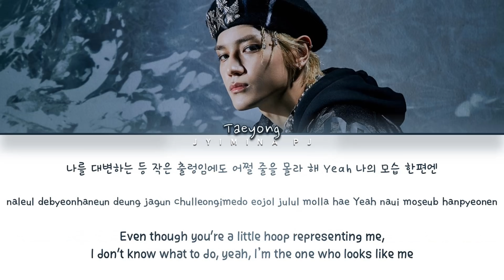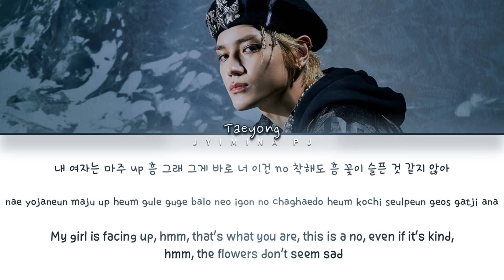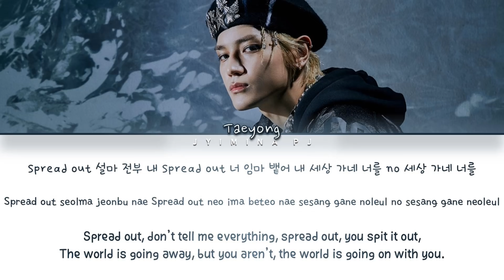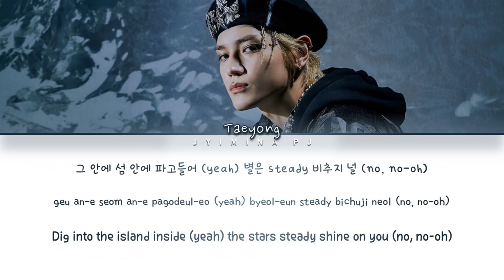Lee Taeyong (이태용) - 'Dark Clouds (먹구름)' Lyrics (Color Coded_Han_Rom_Eng)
» Artist: Lee Taeyong (이태용)
» Song ♫: Dark Clouds (먹구름)
» Album: X
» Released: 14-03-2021